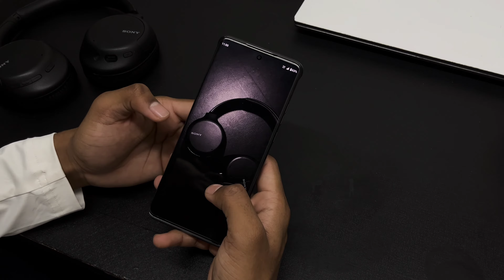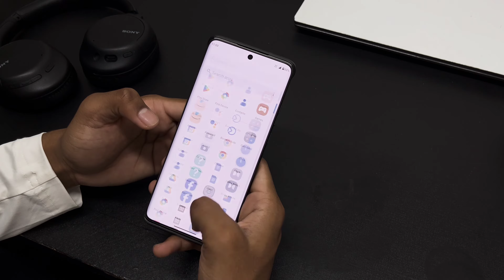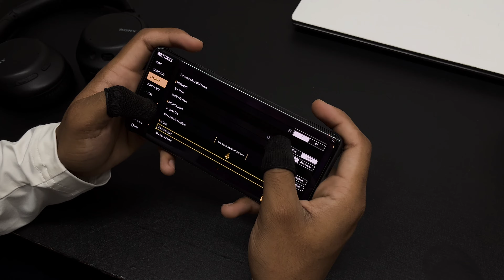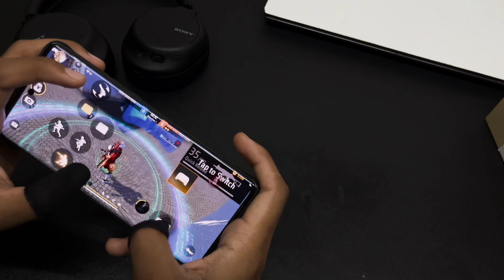MOTOROLA EDGE 40 NEO UNBOXING 📲 my setting ⚙️ HUD + SENSI + DPI ✅ FREE FIRE 🔥[HIGHLIGHTS]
Hello guys its RIGHT M10 I am back with another video. Thank you so much for full support my all videos

About this Free Fire Video:
Free fire prank with girl
Free fire prank with teammates
Free fire door blocking prank with girl
Free fire door block prank
Sooneeta Free Fire Live
Free Fire Live with Sooneeta

🎁Channel Membership Lelo Dosto

Freefire Max
free fire
ff garena
garena ff
garena games
ff diamond
garena official
asgaming
ff official
shorts youtube

1.Garena Free Fire Indonesia Live
2.Garena Free Fire Brazil Live
3.Garena Free Fire India Live
4.Garena Free Fire Singapore Live
5.Garena Free Fire Thailand Live